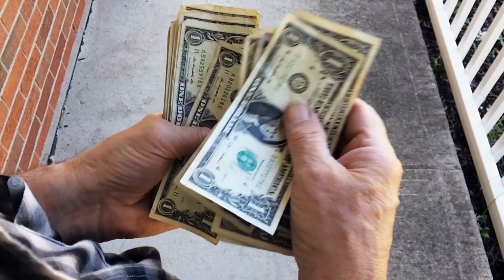¡TODO SUBE, menos los SUELDOS!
En la cocina de Doña Rosa, Don Pedro se come una rica torta, mientras ella nos habla de que en su última visita a Tijuana, se percato de lo caro que esta todo, como la carne, las tortillas, las verduras, y esta sorprendida de que todo suba su costo, pero los sueldos se mantienen igual. A este paso, le saldrá más barato comprar las cosas en USA, aunque no sea la misma calidad, claro que no esta muy conforme con eso.